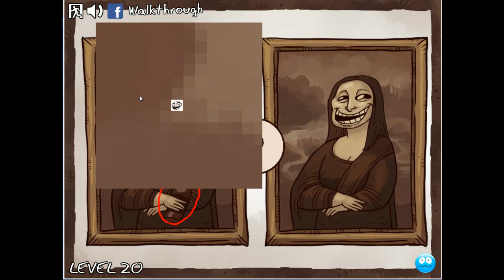El Joc del TrollFace 3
La poma del Apple, El cranc del Bob Esponja, i la Trolisa amb el maleit pixel dels nassos.